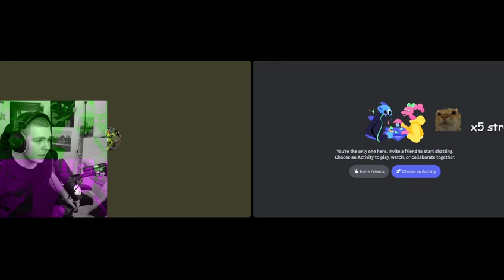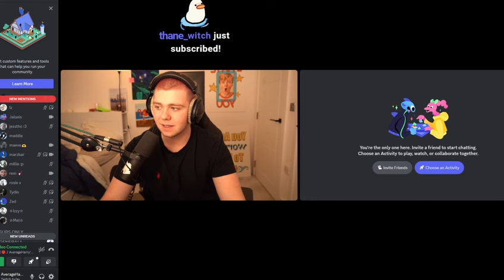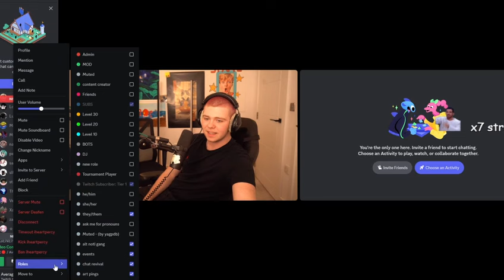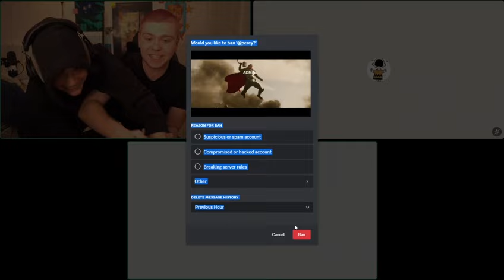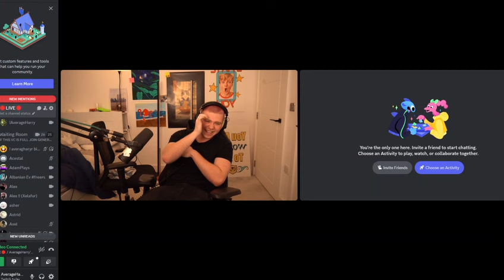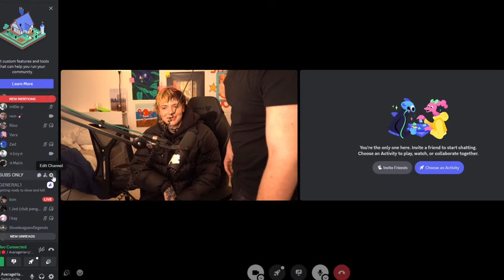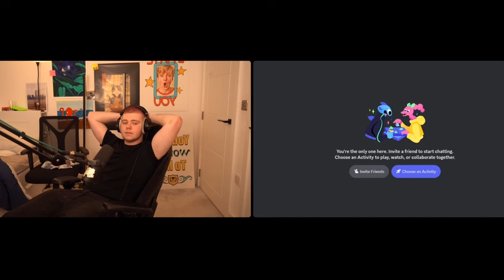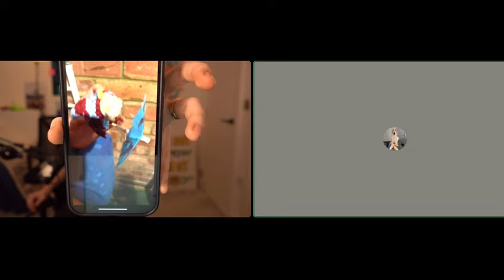Discord Show And Tell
Harry is doing Discord Show and Tell with his viewers and some special guests.

10th March 2024

AverageArchive